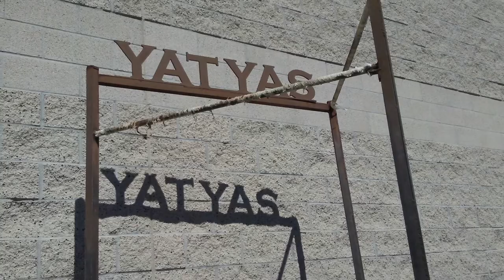Amphibious Assault School - Marine Corps - AAC 4-17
Team 2 at Amphibious Assault School Battalion
Song: Until the End - Breaking Benjamin